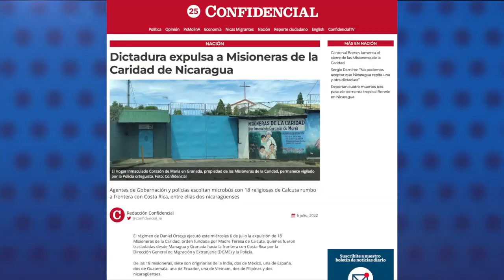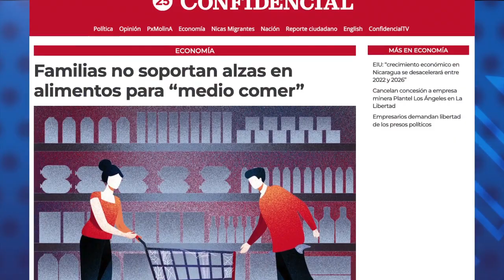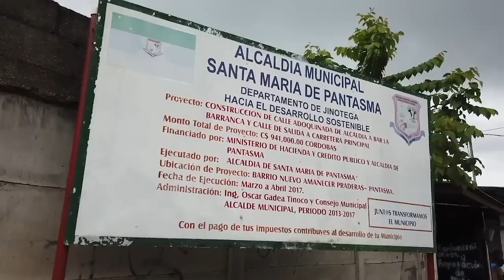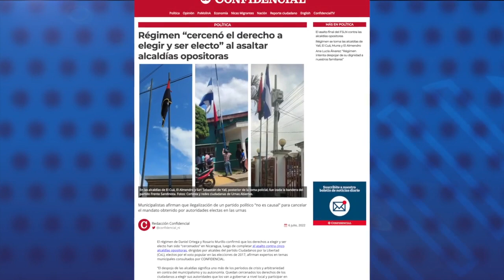Dictadura expulsa a Misionera de la Caridad de Nicaragua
El régimen de Daniel Ortega expulsó este miércoles 6 de julio a 18 Misioneras de la Caridad, orden fundada por Madre Teresa de Calcuta, quienes fueron trasladadas desde Managua y Granada hacia la frontera con Costa Rica por la Dirección General de Migración y Extranjería y la Policía.
El pasado 28 de junio se conoció sobre la salida obligada del país de las misioneras, después que la Asamblea Nacional dominada por el Frente Sandinista canceló la personería jurídica de su asociación y cerró sus obras de beneficencia.

- Familias no soportan las alzas en alimentos de la canasta básica.
- Régimen "cercenó el derecho a elegir y ser electo" al asaltar alcaldías opositoras.
- Régimen impide a Berenice Quezada entregar alimentos a damnificados en El Rama.
- Viruela del mono ya está en Centroamérica: Panamá confirma primer caso.